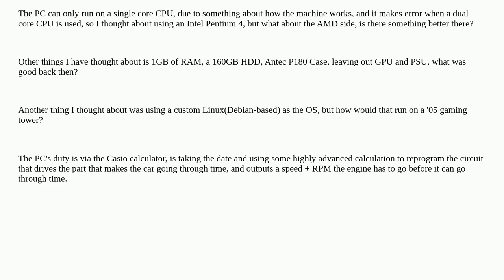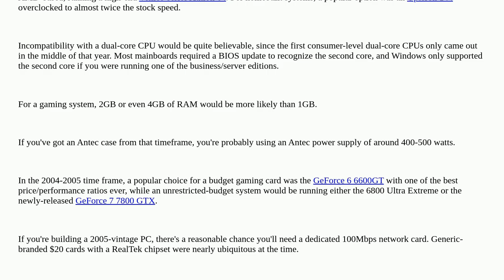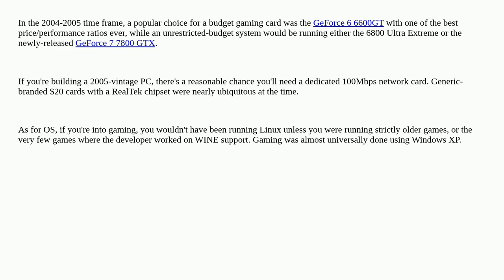Hardwarerecs: Parts for a gaming PC from 2005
Parts for a gaming PC from 2005

A special thanks goes out to the community

  gaming legacy pc